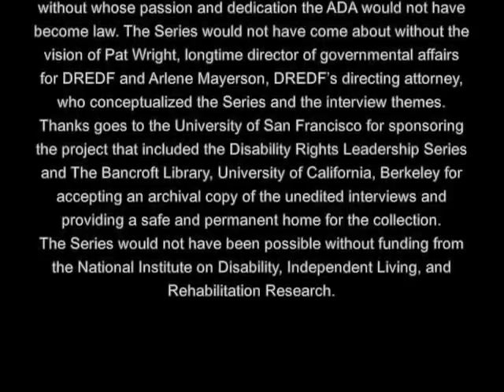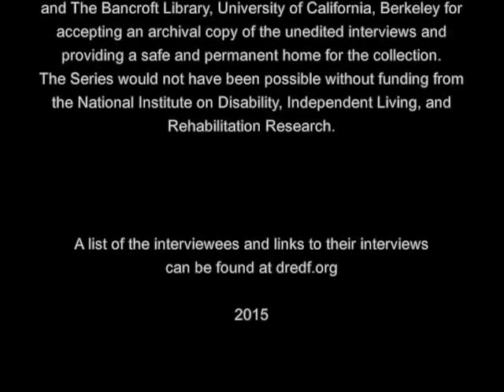The Making of the ADA - Arlene Mayerson, Part Two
Open Caption
From "The Disability Leadership Series" 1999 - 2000

“…I remember one late night, three o’clock in the morning conversation with Evan Kemp, where he told me that, in Washington, you’re in as long as you’re winning. And so, by the time we got to the ADA…we were winning.” -  Arlene Mayerson